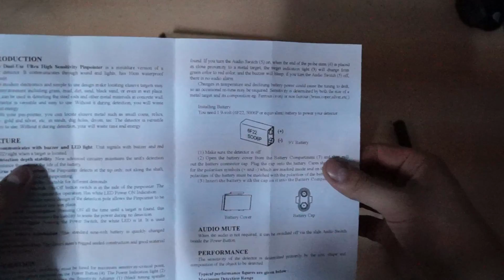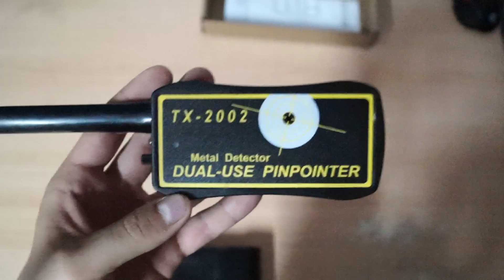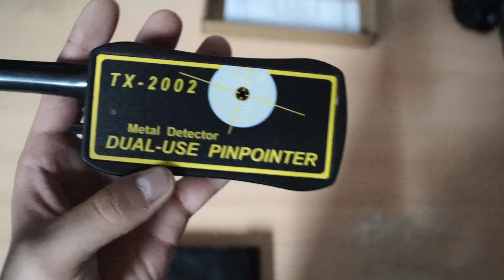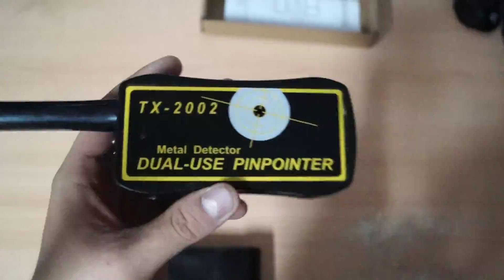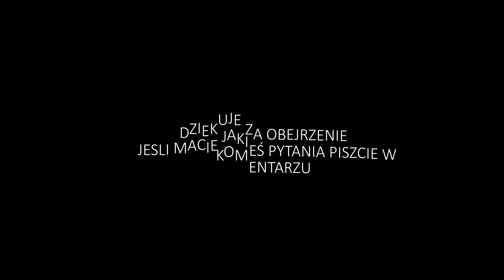pinpointer tx2002 recenzja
Kupiony na aliexpressie za 40 zł
dostałem po 3 tyg